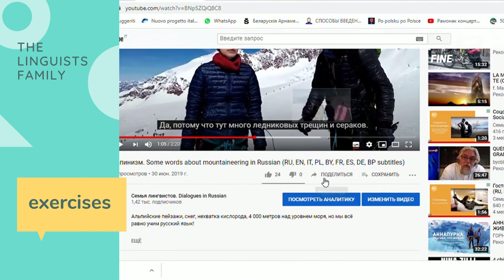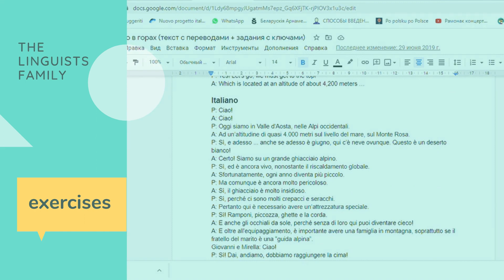Video № 100!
На канале "Семья лингвистов" уже 100 видео! Мы решили напомнить вам, как включить субтитры и найти упражнения.